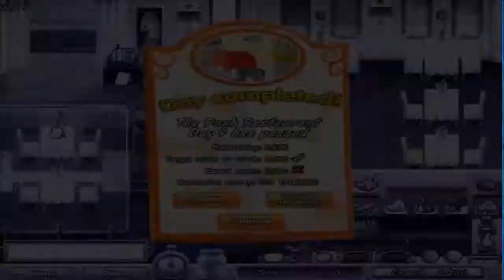Delicious Emily tea party the posh restaurant level 1.9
welcome back to Delicious Emily's series where she aspires to open her own tea garden